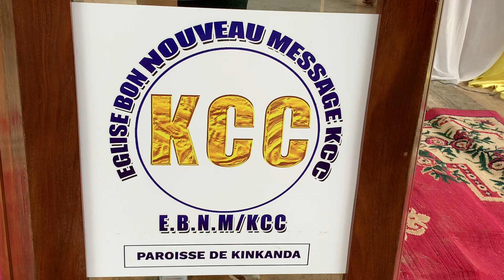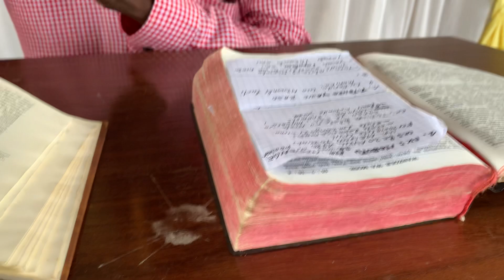La prédication à l'occasion de la personnalité juridique 30 AVRIL BONSOMI